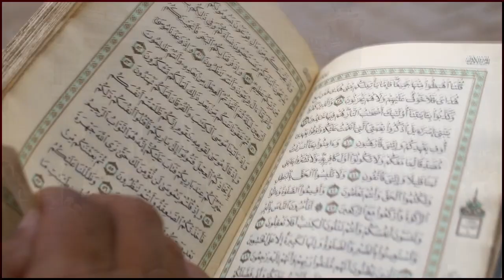Heart Touching naat sharif by Blind Husband and wife in beautiful Voice | New urdu naat sharif